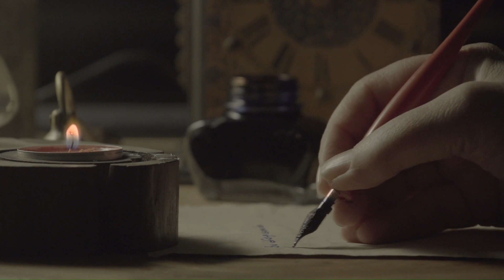The Book of Hebrews Chapter 7 - New King James Version (NKJV) - Theatrical Audio Bible (Voice Only)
Chapter 7 of the epistle (i.e. letter) of Paul the apostle of Jesus Christ to the Hebrews, in the New King James Version (NKJV) - Theatrical Audio Bible (Voice Only).